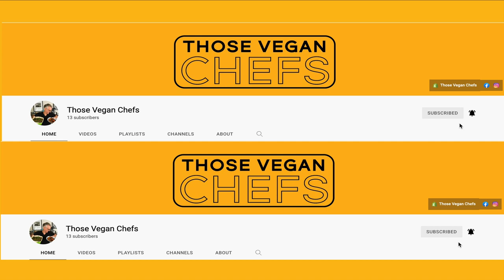Those Vegan Chefs Introduction trailer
Welcome to Those Vegan Chefs YouTube channel. We're making vegan food fun and delicious. Join us weekly for new recipes.

Video editing by Carson Janke